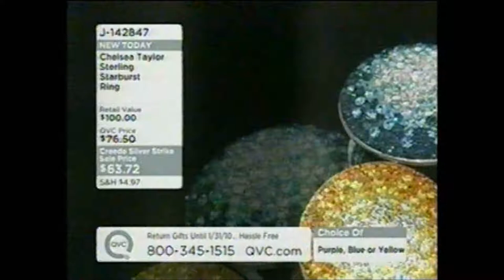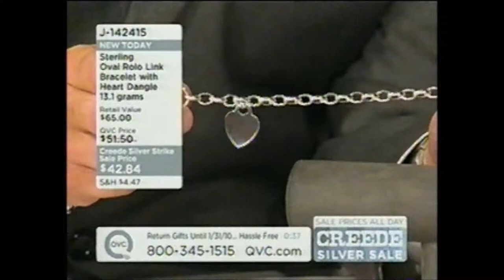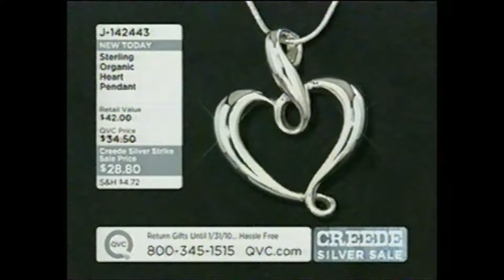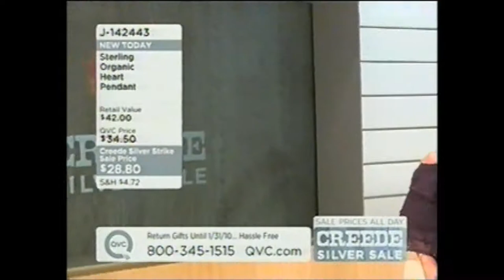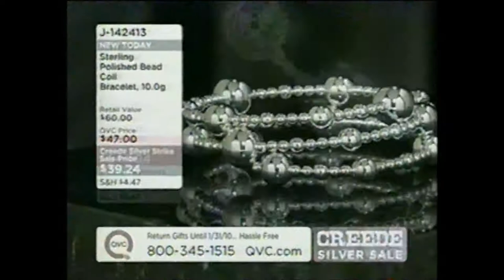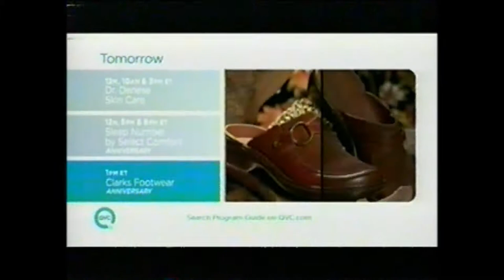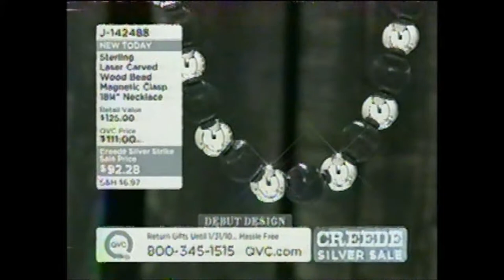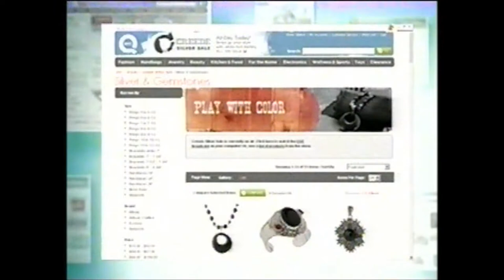Creede Silver Strike 2009 with Dave & Jacque Hour I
QVC's 8th Annual Creede Silver Sale
Friday, October 2, 2009 3am ET
with Dave James, Jacque Gonzales, Jill, and Ieta